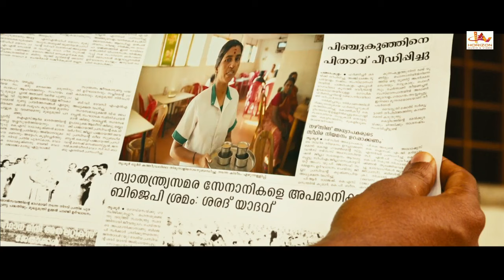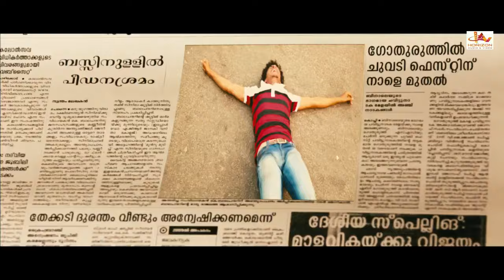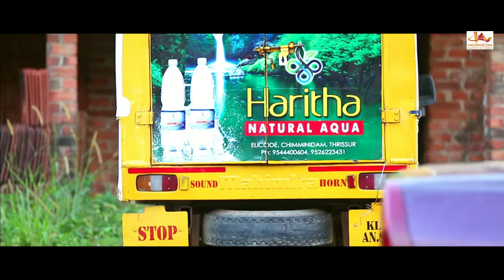Madurai Singam | Tamil Super Hit Action Thriller Full Movie | Maqbool Salman | Sreejith Ravi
Madurai Singam is a Tamil Language (Indian) drama movie, directed by Kapil Chazhoor. The movie stars Maqbool Salmaan, Ity Acharya,  Sreejith Ravi, and Sunil Sukhada in the lead roles. Its produced By Sujeesh Kallupalam and C.S. Midhun. Music Composed by Shine Isai. Its Released On 2015

* ANTI-PIRACY WARNING *
This content is Copyrighted to Horizon Trading Company. Legal action will be taken against those who violate the copyright of the following material presented மதுரை சிங்கம் | Tamil Dubbed Full Movie |